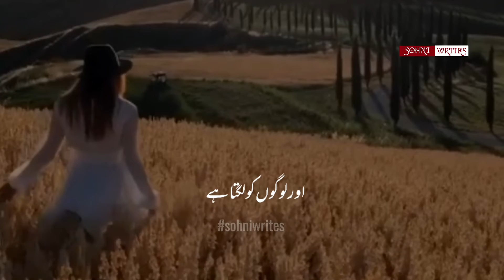Badal Gay Hum - Heart Broken Poetry - Sohni Writes